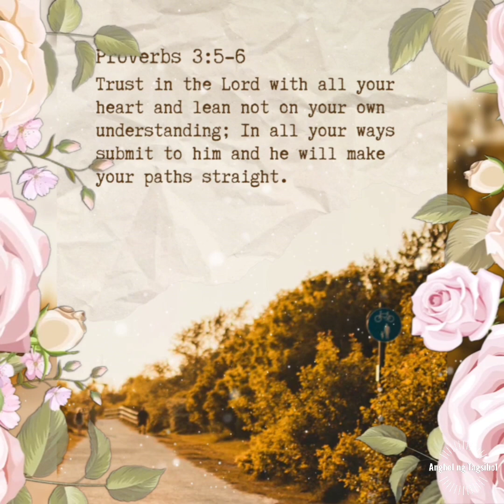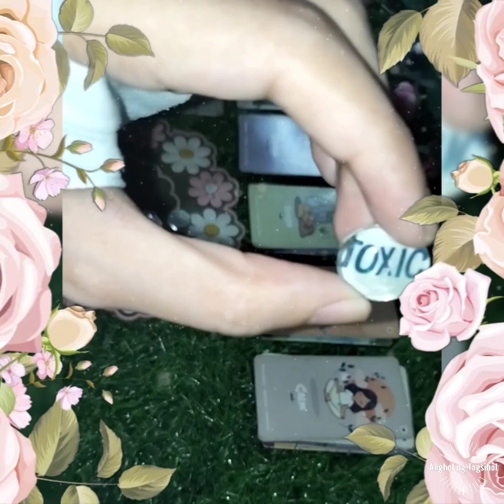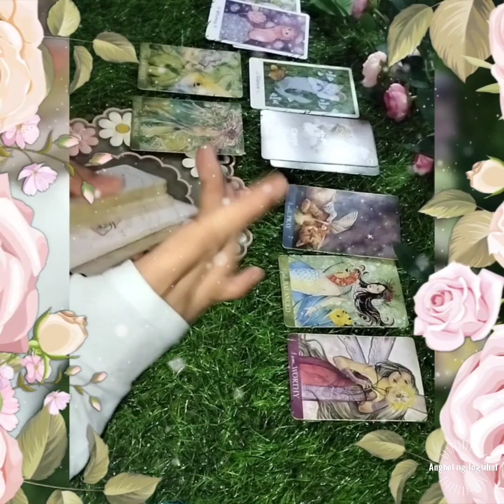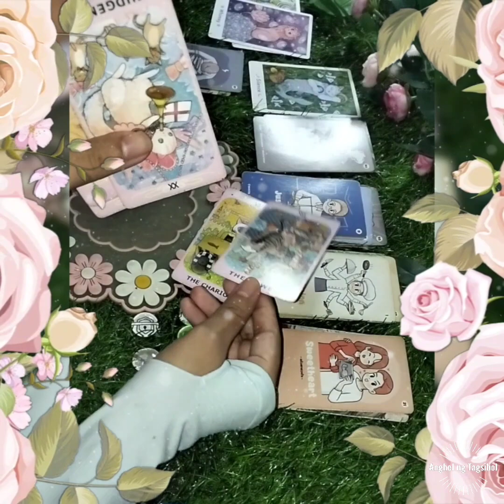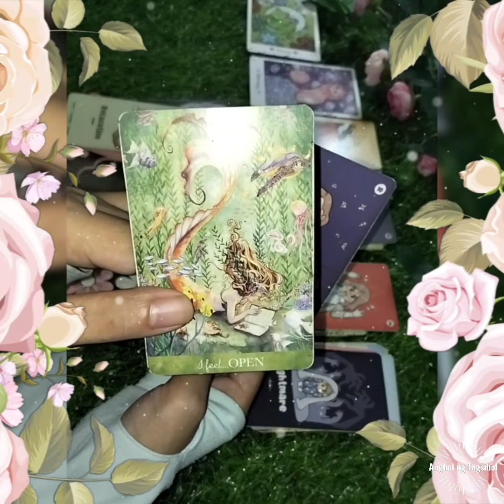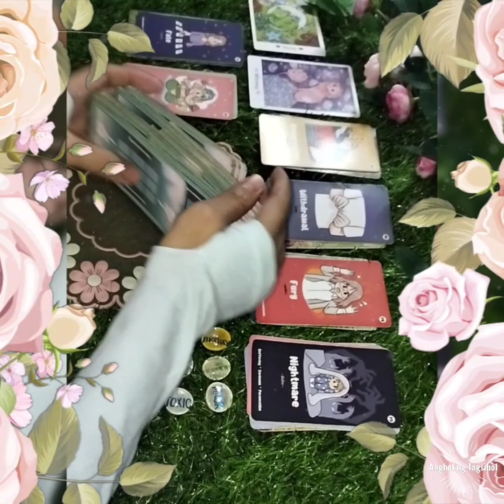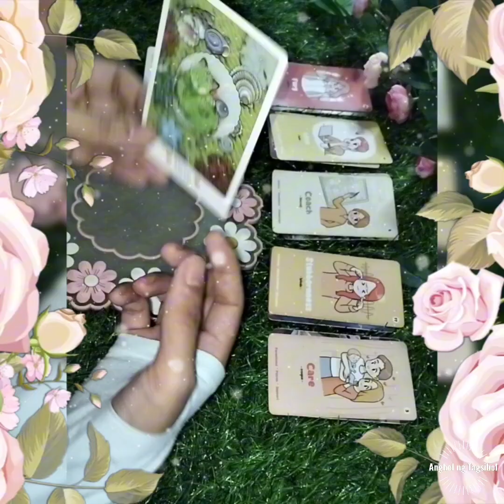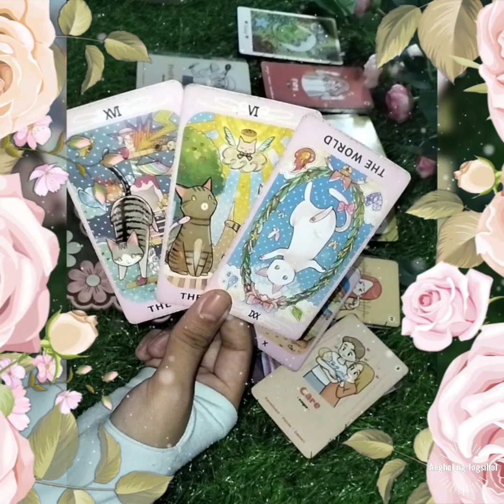Mensahe ng Diyos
Time Stamps:

Introduction = 0:00
Choices = 0:22

*Adaptability = 0:33
*Silence = 17:04
*Whimsy = 30:11
*Sleep = 50:52

Cards used:

Chubby Bun Rune Cards (Choices)